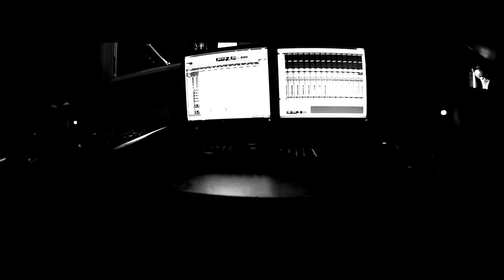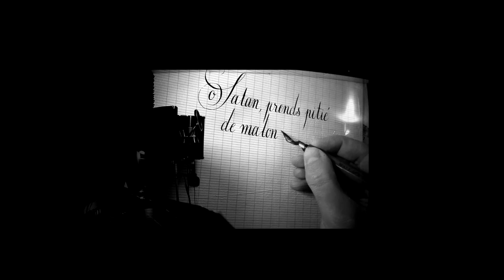Babar - Poids Plume "inédit VLR" [CLIP HD]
Révolution Sonore présente:
"Poids Plume" 2eme Extrait du projet de Babar intitulé
Artiste: Babar
Prod: Vizi Production
Mix & Master: MazoutProd
Réal: Babar pour "Les Films Révolution Sonore"